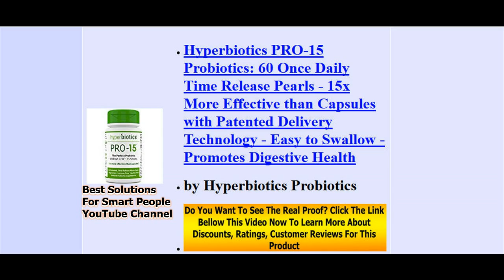Top 5 Optimum Nutrition Creatine Powder Review Or Vitamins & Dietary Supplements That Work Fast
Orgain Organic Plant Based Protein Powder, Creamy Chocolate Fudge, 2.03 Pound, 1 Count
    by Orgain

    Optimum Nutrition Creatine Powder, Unflavored, 600g

    Orgain Organic Plant Based Protein Powder, Sweet Vanilla Bean, 2.03 Pound, 1 Count

    Optimum Nutrition 100% Whey Gold Standard, Double Rich Chocolate, 5 Pound, 80 Ounce

    Hyperbiotics PRO-15 Probiotics: 60 Once Daily Time Release Pearls - 15x More Effective than Capsules with Patented Delivery Technology - Easy to Swallow - Promotes Digestive Health

From Orgain
Features

    Includes 1 (2.03lb) Organic Plant Based Creamy Chocolate Fudge Protein Power
    Ideal for healthy, on-the-go nourishment for busy professionals, moms, athletes and students
    21g Organic Plant Based Protein, 5g Organic Fiber, 3g Net Carbs, 150 Calories per Serving
    Gluten Free, Kosher, Vegan, Non-GMO, Soy Free
    USDA Organic

Perfect Vegan Protein Powder
By Carolyn Rome
I became a vegetarian in 1972 and switched to a plant based diet solely in 2010. Trust me, in this period of time I have tried some really good vegan products, as well as some really bad vegan products. This one is a 'really good' product.

Ingredients - The ingredients are clean and contain per serving (2 scoops): 4 grams of fat, 180 mg of sodium, 5 grams of fiber and 21 grams of protein. **This is the chocolate. The vanilla may vary slightly, but I have purchased both numerous times.

Flavor - The flavor is outstanding. I often wonder how it can taste so good, without being full of not so healthy ingredients. There is zero after taste, chemical or fake taste.

Recipe - I have purchased both vanilla and chocolate numerous times. As a matter of fact, I order 2 containers a month. I always mix with almond milk - either vanilla or chocolate. Chocolate almond milk + chocolate protein is a chocolate lovers delight. Vanilla almond milk + vanilla protein is a vanilla bean lovers delight. Any combo of both flavors is a perfect mocha flavor. During the day I mix 2 scoops of the protein with 8 ounces of almond milk. I sometimes add chia and flax seeds and they mix well, considering I am only using a shaker cup. In the evening I mix 1 frozen banana, 2 scoops of protein with almond milk and again, sometimes add chia and flax seeds. This is my favorite way to make it. When adding the banana and seeds, it actually becomes more of a custard than a shake. You can't even detect the seeds, whereas you can when you only use a shaker cup. The consistency in general is more on the thicker side. I do not like watery or really thin shakes. I use a straw to consume out of the shaker cup, but a spoon when mixing with a banana.

Cost - This is probably the most reasonable cost I have come across for a good vegan protein. There are 20 two scoop servings per container. The chocolate costs just over $22 per canister and the vanilla costs about $1.50 more. I am not sure of the reason for the cost difference, but at one point it was a $5 difference. Even at that price, it was still the best I have come across.

This is definitely a 5 star product. I purchase this with my own money and have not received a discount, nor incentive to purchase. I chose to try it based on the reviews.

There are some other products that you can consider to Vitamins & Dietary Supplements. I have found an awesome site that is just perfect to get some quality information relating to your interest.

On a positive note, you will learn more from it, and you can't go wrong with learning. Do You Want To See The Proof? To Learn More About Discounts, Prices, Ratings, Customer Reviews !!

Thanks!!